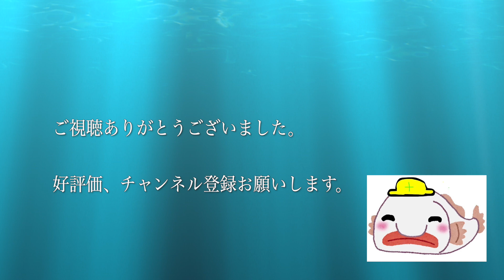【一級建築】1分でわかるロバート・ベンチューリ